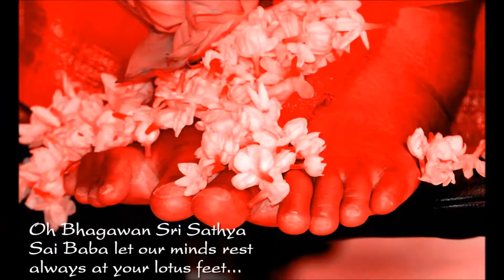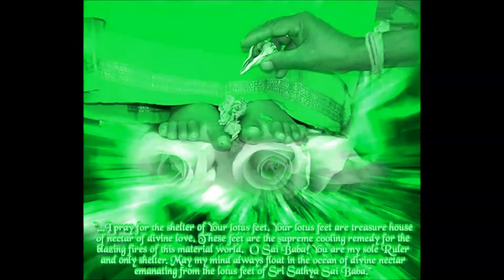रघुपति राघव राजाराम पतितपावन सीताराम || Raghupati Raghav Raja Ram || Dr. Satyakam Nagar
रघुपति राघव राजाराम…पतितपावन सीताराम…
Raghupati Raghav Raja Ram… Patit Paavan Seetaram

Sri Sathya Sai Bhajan in Classical Raag:
Hindustani: Shivranjani
Carnatic: Shivranjani

A Humble Offering of newly composed Bhajan on Lord Sri Ram
at the Divine Lotus Feet of Bhagavan Sri Sathya Sai Ram,
by Sri Haridasji, Alappuzha, Kerala, Bharat.

On the Holy, Sacred and Divine Occasions of
Chaitra Navratri-Yugadi - Ugadi – Gudi Padva – Cheti Chand – Baisakhi - Vishu - Puthandu -Thapna – Pohela Baisakhi -Sheetal -Sajibu Nongma Panba – Nyepi - Navreh - Bihu - Cheiraoba - Sri Ram Navami.

Tuesday – 13 April 2021 to Wednesday, 21 April 2021.

श्लोक:
रामो राजमणि: सदा विजयते रामम्‌ रमेशम्‌ भजे ।
रामेणाभिहता निशाचरचरचमू रामाय तस्मै नम: ॥
रामान्नास्ति परायणम्‌ परतरम्‌ रामस्य दासोSस्म्यहम्‌ ।
रामे चित्तलय: सदा भवतु मे भो राम मामुद्धर ॥

भजन:
रघुपति राघव राजाराम
पतीतपावन सीताराम
राजाराम... राजाराम... राजाराम सीताराम
रघुपति राघव राजाराम
पतीतपावन सीताराम
दशरथनंदन श्री रामा
(हे) दशमुखमर्दन श्री रामा
(हे) रघुकुलभूषण श्री रामा
(हे) (पुट्ट) पर्तीपुरीश्वर साईरामा

श्री राम जय राम जय जय राम... (३)

Shlok:
Ramo Rajmani: sada Vijayate Ramam Ramesham Bhaje I
Raamena Bhihataa Nishacharcharchamoo Raamaay Tasmai Namah: II
Raamaannasti Parayanam Parataram Ramasya Daasosmyaham I
Rame Chittalay: Sada Bhavatu Me Bho Ram Maamudhhar II

Bhajan:
Raghupati Raghav Raja Ram
Pateet Paavan Seetaram
Raja Ram Raja Ram Raja Ram Seetaram
Pateet Paavan Seeta Ram
Dasharath Nandan Sri Rama
(He) Dashmukh Mardan Sri Rama
(He) Raghukul Bhooshan Sri Rama
(He) (Putta) Partipurishwar Sai Rama

Sri Ram Jay Ram Jay Jay Ram… (3)

Meaning of Shlok:
Lord Sri Ram, the Jewel among the kings,
Him I worship,
by Him the hordes demons have been destroyed,
to Him is said my prayer,
beyond Him there is nothing to be worshipped,
His servant I am,
my mind is totally absorbed in Him,
O Sri Ram, please lift me up.

Meaning of Bhajan:
Chant the Holy, Sacred and Divine Name of Lord Sri Ram.
He is the Salvation of the fallen and repentful.
Chant the name of the Princely Lord Sri Ram,
Son of Dashrath,
Slayer of ten-headed Raavan
And Jewel of Raghu Dynasty.
Chant the Divine name of Lord Sri Sairam of Puttaparti,
Whose constant remembrance purifies us.

Lyrics and Music:
Sri Haridas
Alappuzha, Kerala, Bharat.

Western:
Gents C
Ladies G

Taal: Keherva (8 Beats)

Audio Courtesy:
Smt. Radha Ramesh
Navi Mumbai, Maharashtra, Bharat.

Dr. Satyakam Nagar and Sudhir Joshi